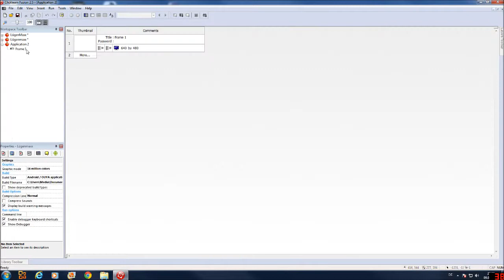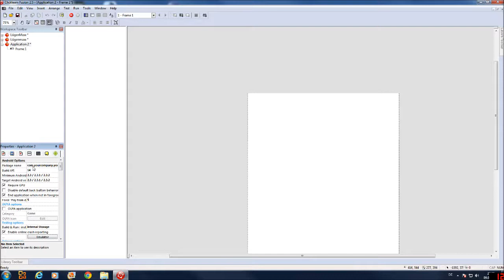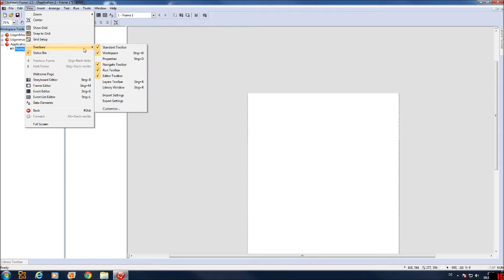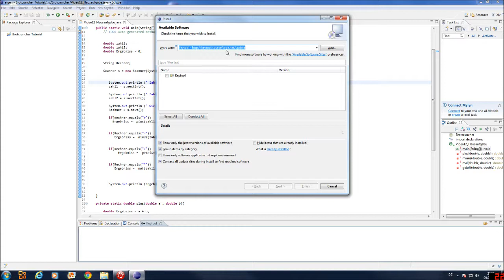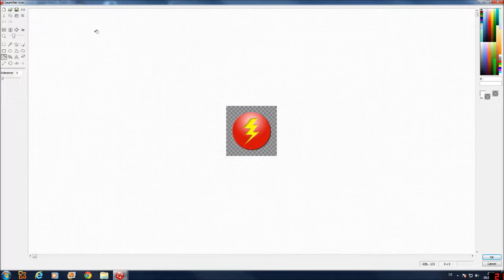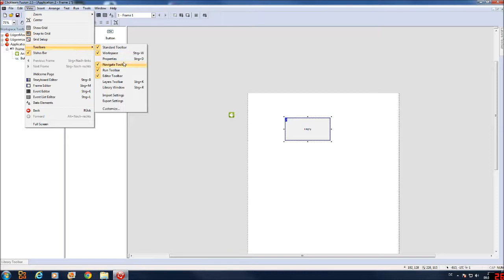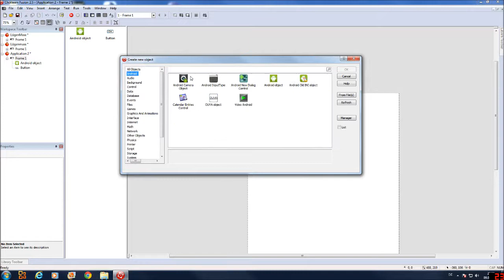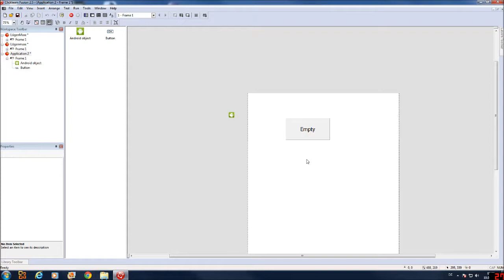Clickteam Fusion 2.5 - [GER] Tutorial - mit Grossi - # 003 - Tips zu Android Apps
Das soll eine kurze Einführung sein, die euch zeigt was ihr braucht um mit Clickteam Fusion 2.5 eine Android App zu erstellen und zu Veröffentlichen